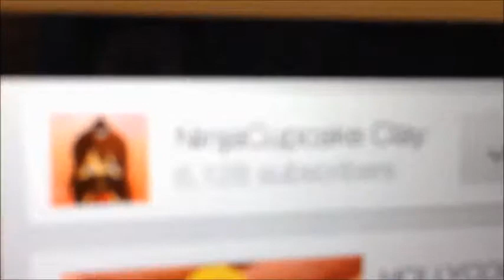Contest Entry For NinjaCupcakeClay's 5k Sub Contest (◡‿◡✿)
Hi Everybody! Today I have a contest entry for NinjaCupcakeClay's 5k sub contest. Congrats on 6k! I like and favorite your video, and am subed to you and I have parents permission. Good luck to everyone else! And happy Birthday!

Bye Byeee
Priya (◡‿◡✿)